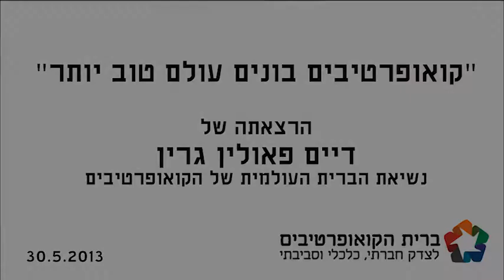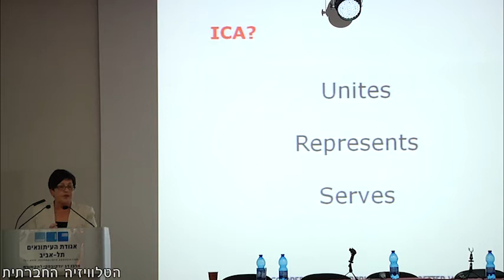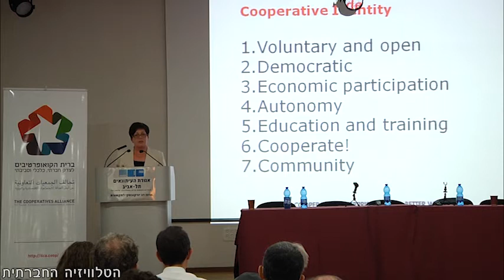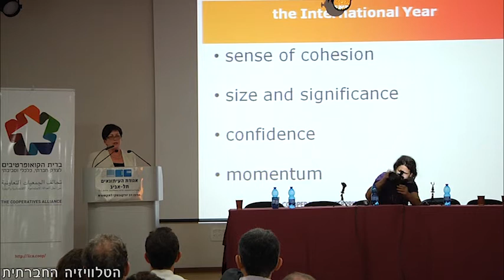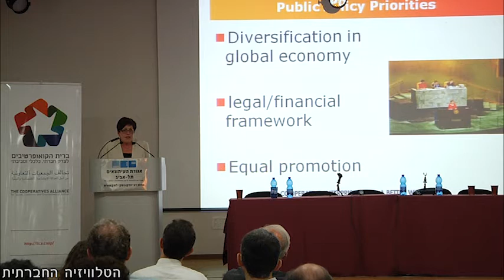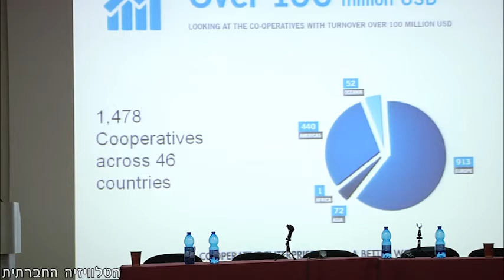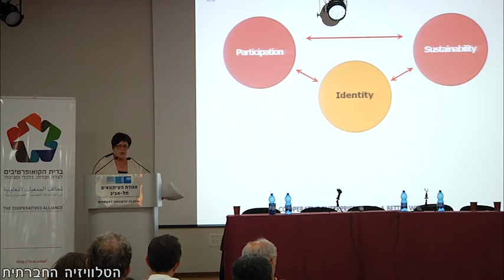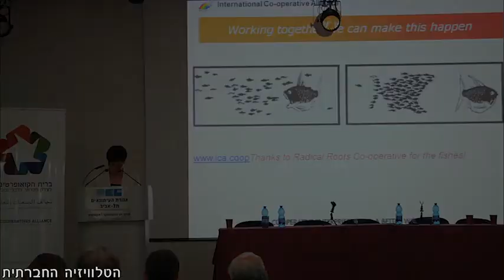קואופרטיבים בונים עולם טוב יותר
הרצאתה של נשיאת הברית העולמית של הקואופרטיבים, דיים פאולין גרין - "קואופרטיבים בונים עולם טוב יותר" במסגרת כנס הקואופרטיבים -- "לוקחים את הכלכלה בידיים" מה-30 במאי 2013 ביוזמת ברית הקואופרטיבים לצדק חברתי כלכלי וסביבתי.